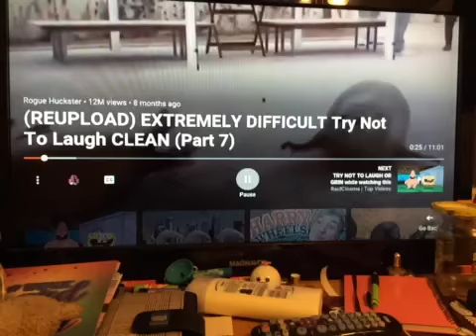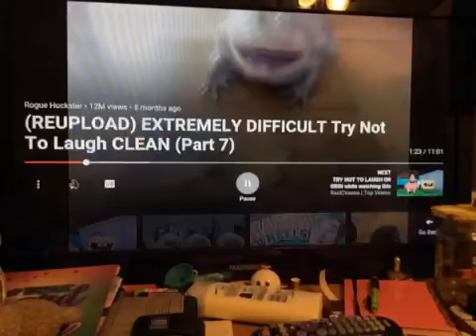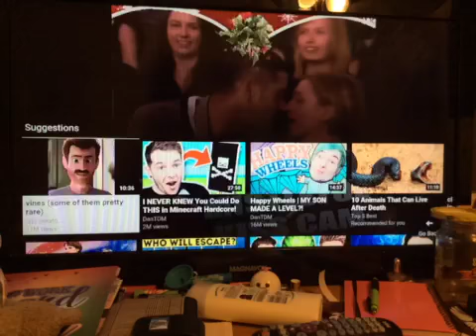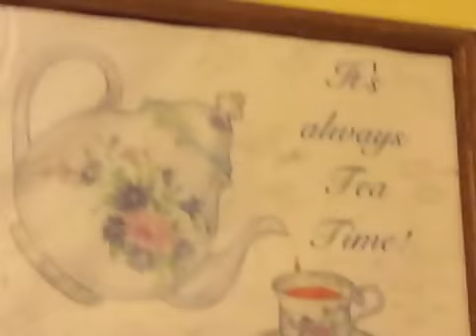funny reaction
Lol so many laugh